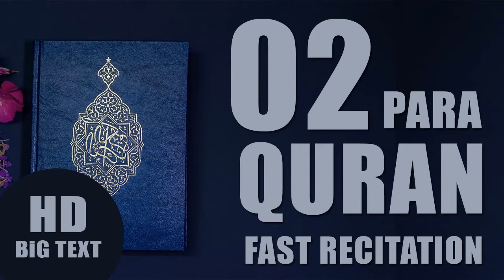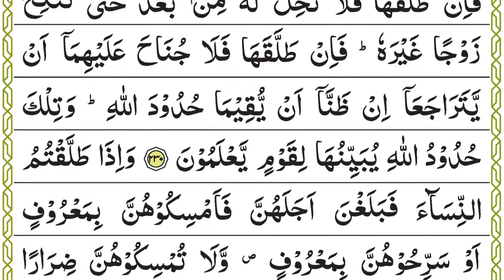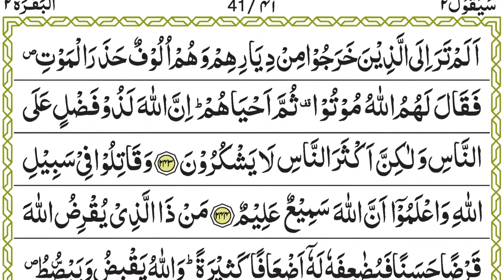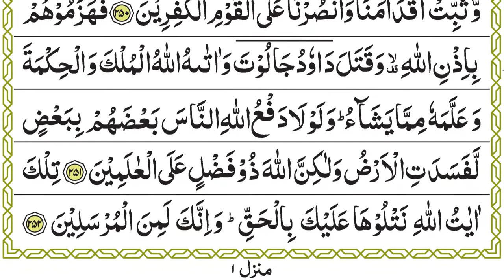Al Quran Para 02 Fast & Beautiful Recitation full HD with Big Text Solution of life